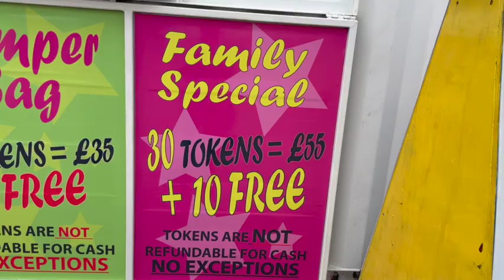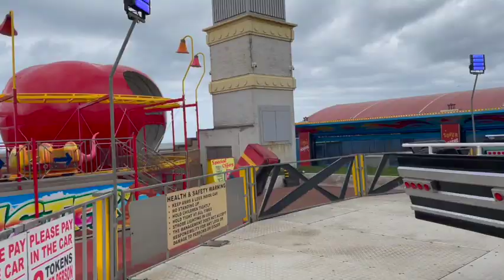Children's Village/ Fun Fair/Promenade/Rhyl/ North Wales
Vlog of Leo and myself during a visit to The Children's Village Rhyl, on Rhyl Sea front.